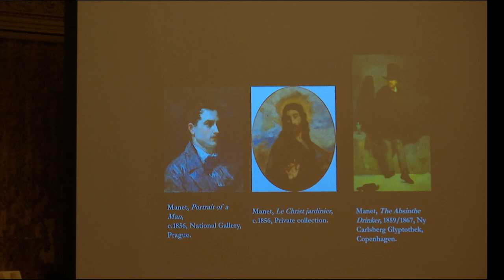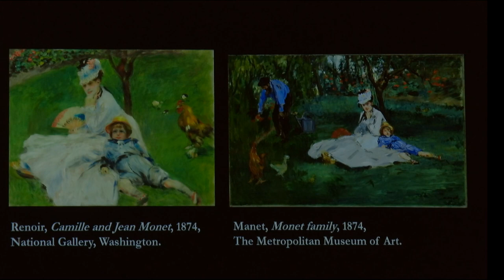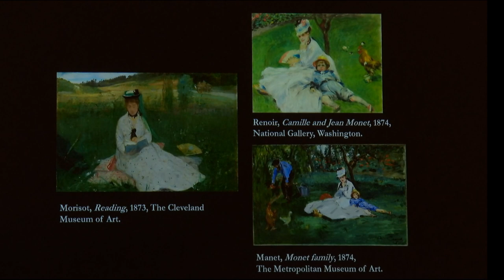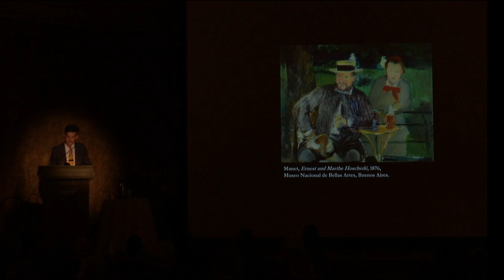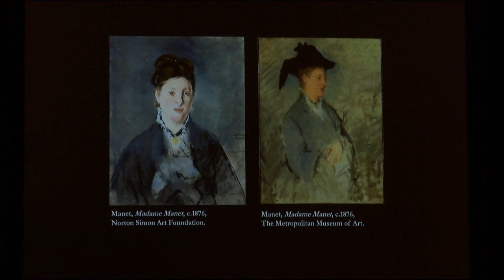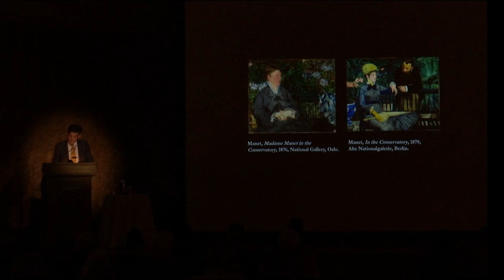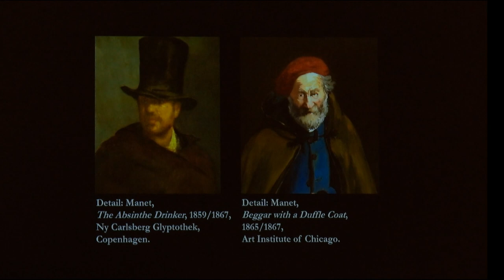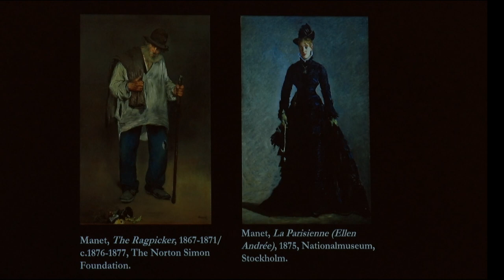David Pullins: "Manet's Lost Years"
David Pullins, Associate Curator, The Metropolitan Museum of Art

Research undertaken in preparation for Manet: Three Paintings from the Norton Simon Museum prompted a reevaluation of the painter’s development between 1875 and 1877, a period of intense stylistic transition in his artistic trajectory. Focusing on new discoveries made about Madame Manet and The Ragpicker, works featured in the exhibition, this lecture addresses some of the surprising directions that Manet took during this time.